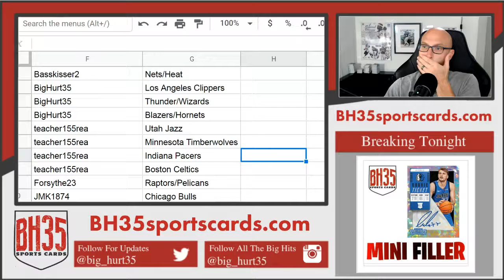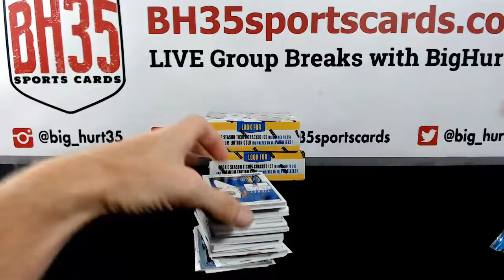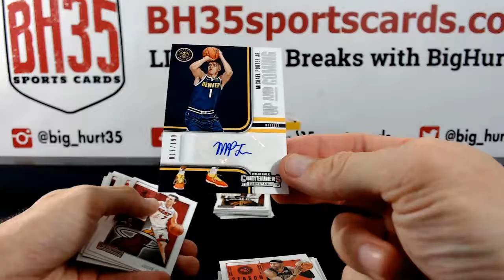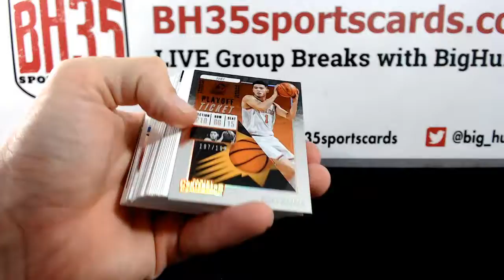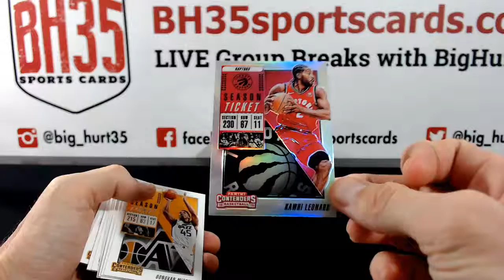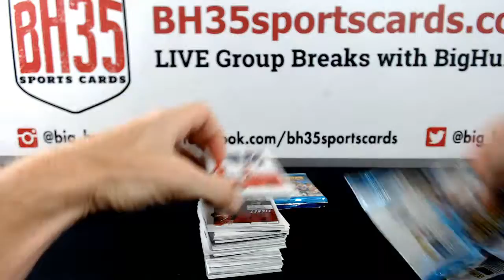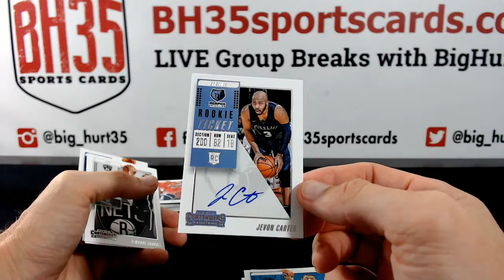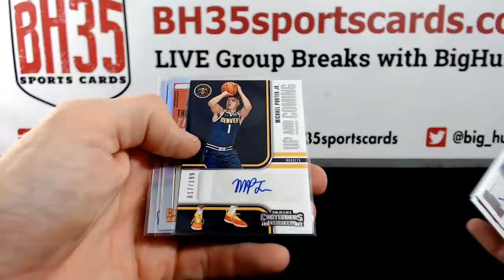2018/19 Panini Contenders Basketball | 3 Box Break Pick Your Teams